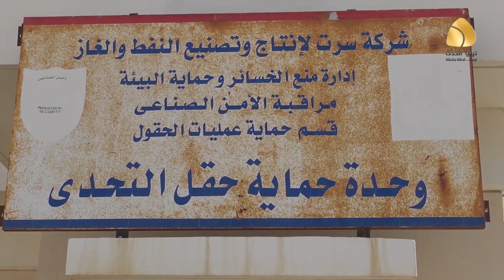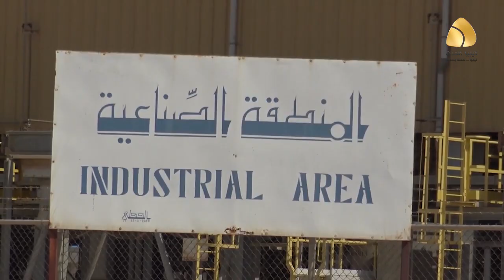جهاز حرس المنشآت النفطية يؤكد استتباب الأوضاع الأمنية داخل الموانئ بشكل كامل